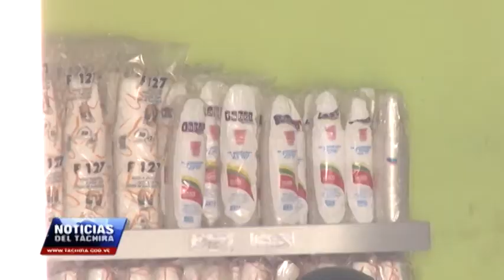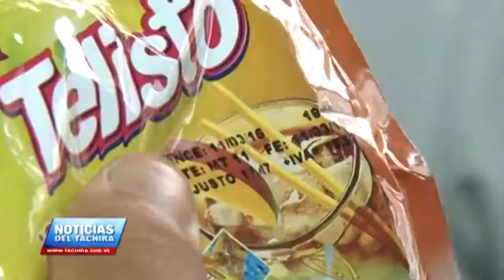Productos que eran revendidos a precios exorbitantes incautan en San Cristóbal